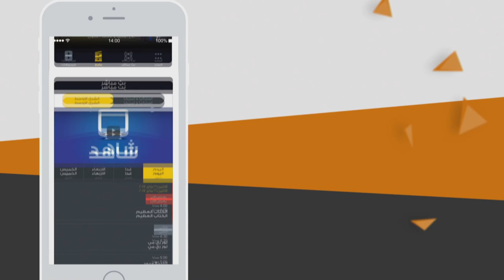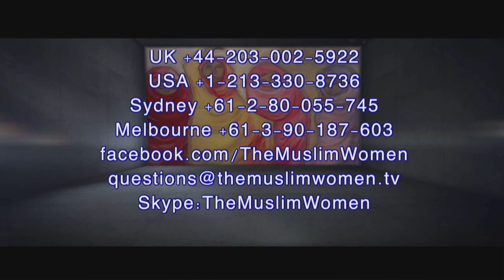برنامج المرأة المسلمة | الحلقة 426 | عائلتي و قارب النجاة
قصه عبور غزلان و زوجها نورس
من الاسلام الي نور المسيح
و كيف انقذهم الرب يسوع ليصبح هو قاعدة النجاة لحياتهم معا

للمزيد من الفيديوهات يرجى زيارة قناة اليوتيوب ولمتابعة المزيد من الفيديوهات يرجى الاشتراك
في القناة على الرابط التالي: